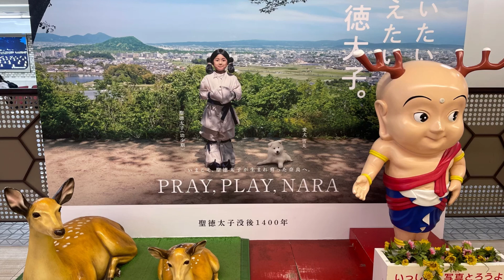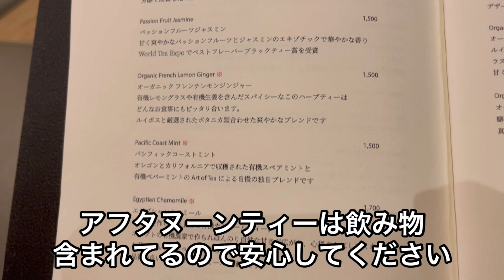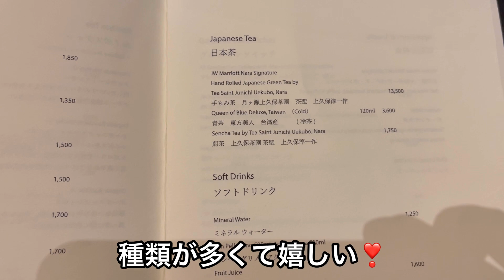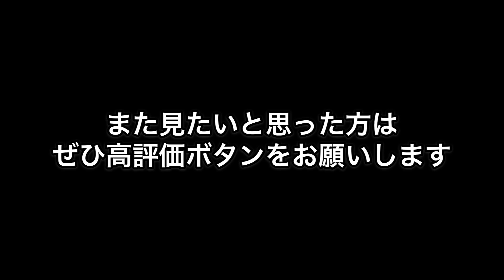【アフタヌーンティー】JWマリオット・ホテル奈良 /ラウンジ＆バー フライングスタッグ・アフタヌーンティー【お得で優雅なホテルステイ】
今回のホテルはマリオットグループの一つ、JWマリオット・ホテル奈良のアフタヌーンティーに行ってきました。スペインのポーセリンアートブランド「リヤドロ」との初のコラボレーションによる「リヤドロアフタヌーンティー」開催中です！
2022年1月31日（月）まで

このチャンネルではグルメ情報、ホテルの紹介、ポイントでの無料宿泊、お得にラグジュアリーに泊まる方法をお伝えしているチャンネルです。

JWマリオット・ホテル奈良のアフタヌーンティーブログは制作中です

宿泊記、ポイントサイト、お得情報のブログを綴ってます